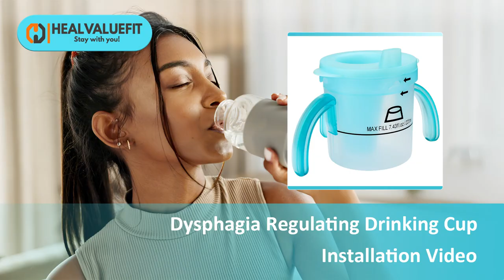Healvaluefit Dysphagia Regulating Drinking Cup Installation Video